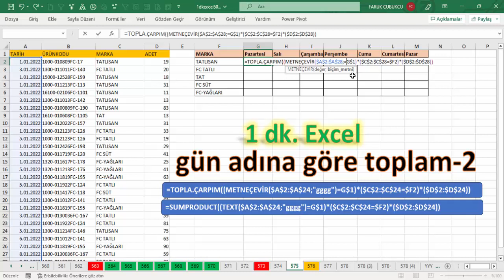Excel 1 Dakika - Gün Adlarına Göre Toplam - 2